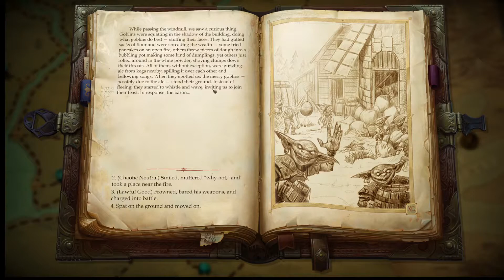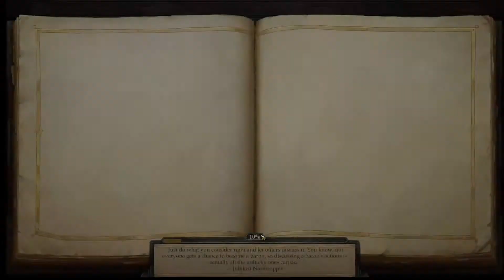Dren608 plays Pathfinder:Kingmaker Episode 116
Pathfinder:Kingmaker
Designed by Owl Cat Games

A CRPG based on the Pathfinder game system, I am going to try and Single Class all my companions and Main character. This is not the "best" way to play this, the system is designed for you to mix in several classes to create synergy. I've played a bunch previously trying out the System and making many mistakes. This play through I am simplifying things by being single class by character so I have less choices to make in each video.
What could possibly go wrong with that idea? Come watch and see.
Note these are recorded and then uploaded so the mistakes I make are not "fixable" and I have to carry on with them.

So back home, some kingdom events give us direction on where to go, we calm down rebelling peasants and then level up most of the party, will continue on next time.

Leave me comments on what you've liked so far.